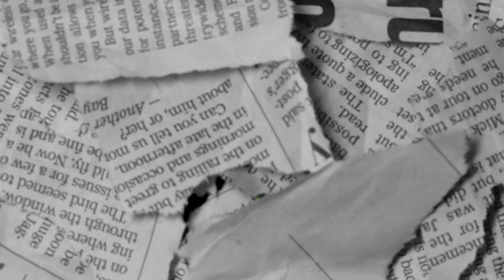Chopp Mula - " Sick" x " DGAF" (Official Music Video) dir.